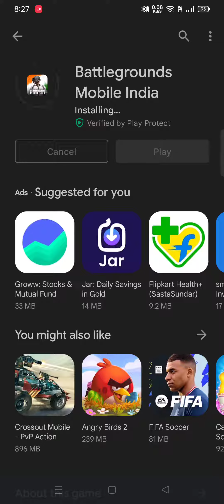Only use of my high speed internet